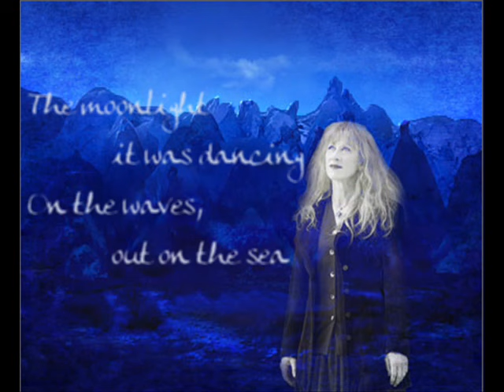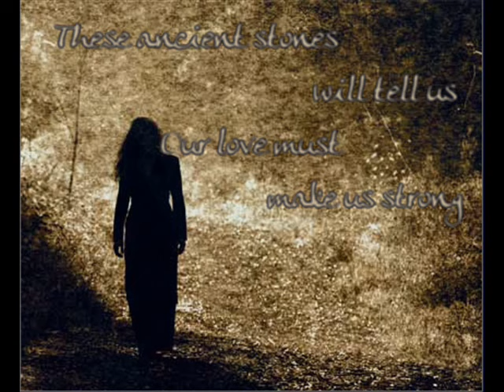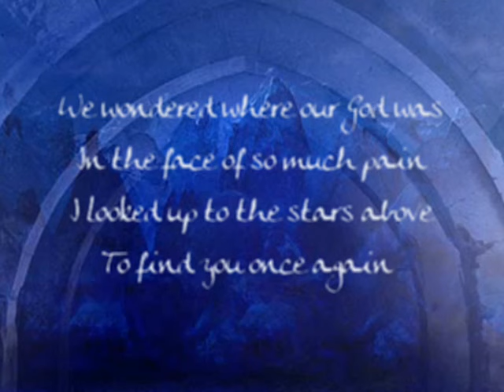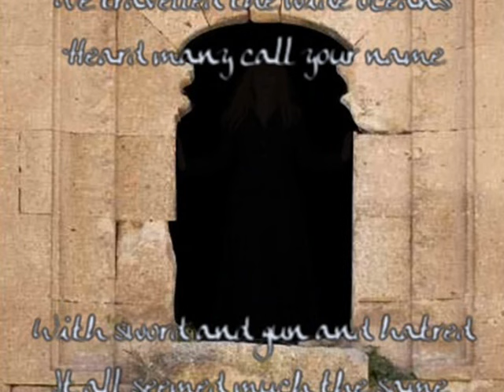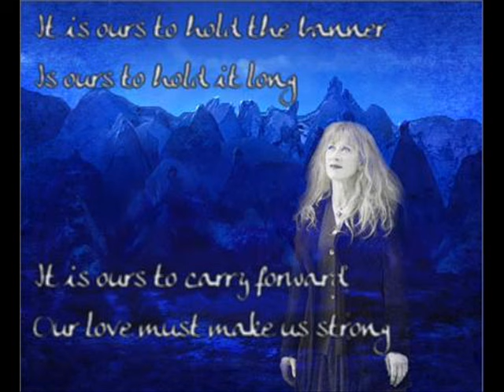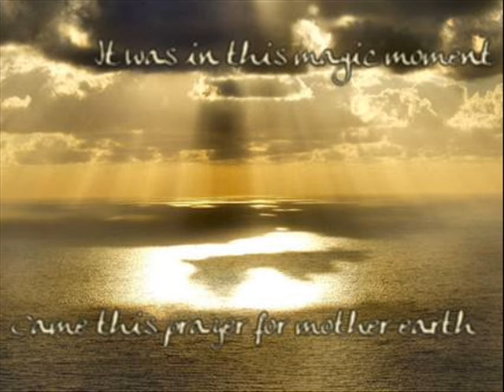Loreena McKennitt- Beneath a Phrygian Sky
Loreena McKennitt- Beneath a Phrygian Sky from An Ancient Muse